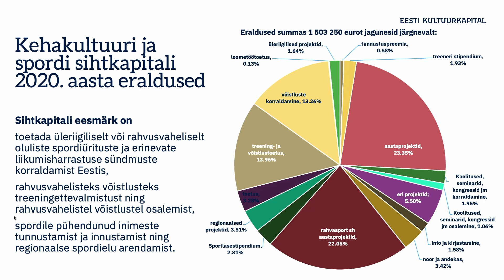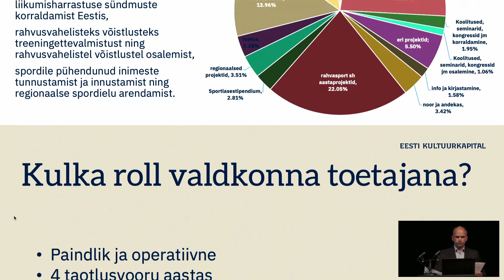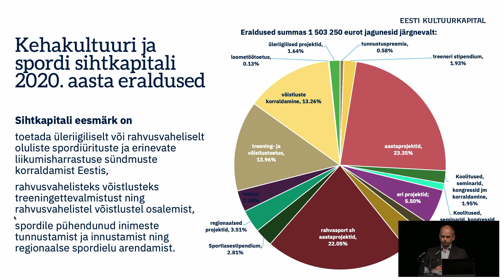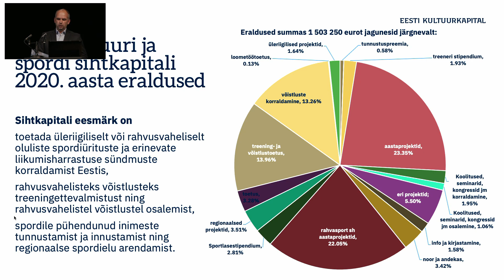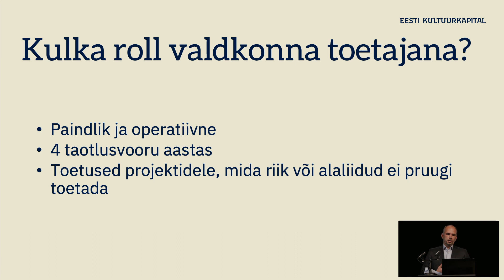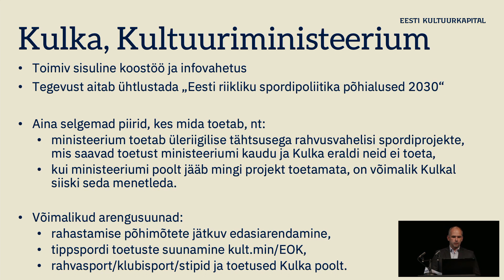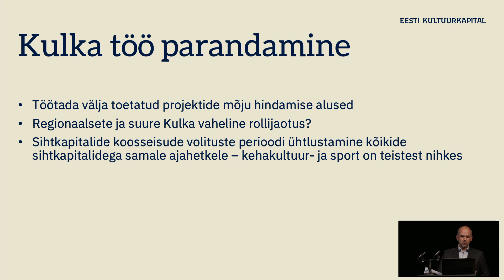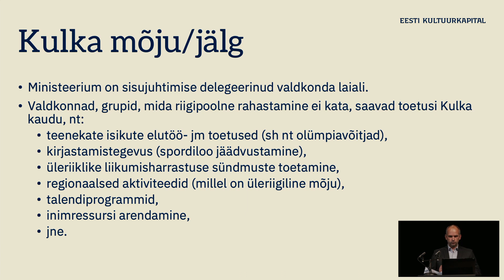Aivo Normak I Kehakultuuri ja spordi sihtkapitali nõukogu liige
𝗔𝗶𝘃𝗼 𝗡𝗼𝗿𝗺𝗮𝗸, 𝗸𝗲𝗵𝗮𝗸𝘂𝗹𝘁𝘂𝘂𝗿𝗶 𝗷𝗮 𝘀𝗽𝗼𝗿𝗱𝗶 𝘀𝗶𝗵𝘁𝗸𝗮𝗽𝗶𝘁𝗮𝗹𝗶 𝗻𝗼̃𝘂𝗸𝗼𝗴𝘂 𝗹𝗶𝗶𝗴𝗲 kirjeldas Kulka kärajatel, et kehakultuuri ja spordi sihtkapitali valdkond on universaalne ja lihtne valdkond, see on kõigile arusaadav. Väga suur osa elanikkonnast tegeleb igapäevaselt spordiga või tegelevad spordiga meie lapsed, paljud käivad spordivõistlusi vaatamas.
Vaata ja kuula, kuidas on spordivaldkonna toetused omavahel ära jaotanud Eesti Kultuuriministeerium ja EOK ning milline on Kulka roll valdkonna toetajana.